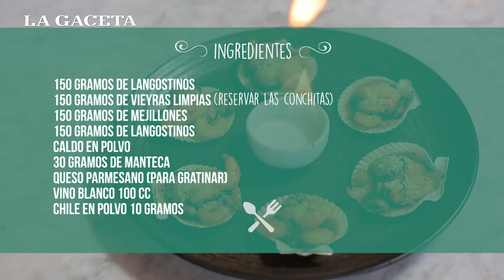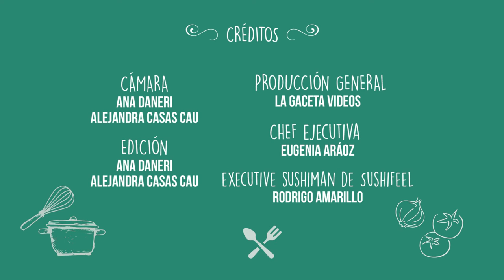Recetas y Sabores: Conchitas gratinadas - Sushifeel